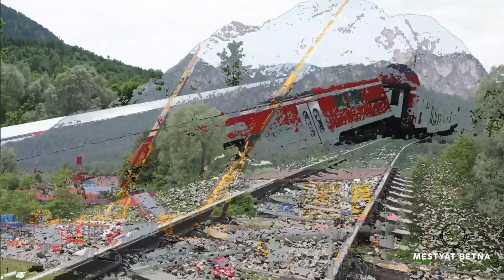Mestyat Betna | ከቢድ ሓደጋ ባቡር ኣብ ጀርመን